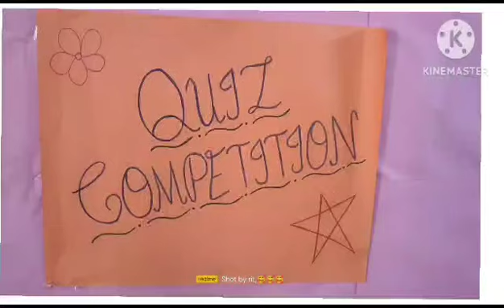Dodging of Tables competition Ukg lotus